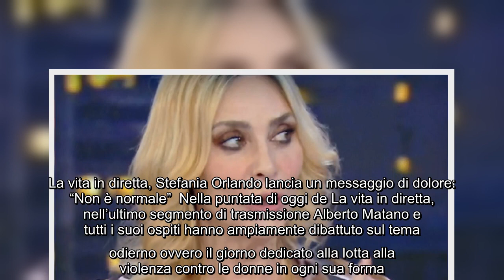La vita in diretta, Stefania Orlando lancia un messaggio di dolore: "Non è normale" Nella puntata di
La vita in diretta, Stefania Orlando lancia un messaggio di dolore: "Non è normale" Nella puntata di oggi de La vita in diretta, nell'ultimo segmento di